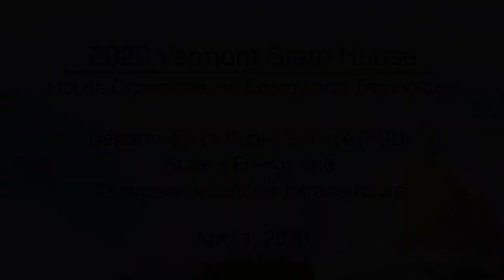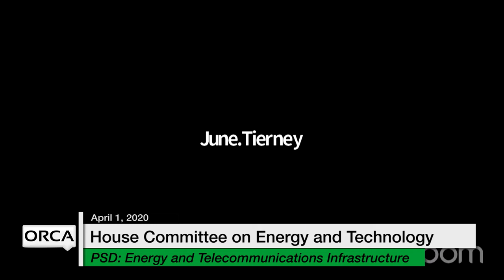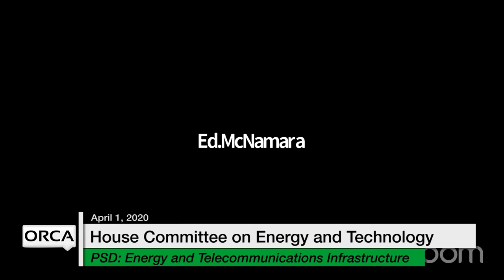Department of Public Service (PSD): State's Energy and Telecommunications Infrastructure 4/1/2020